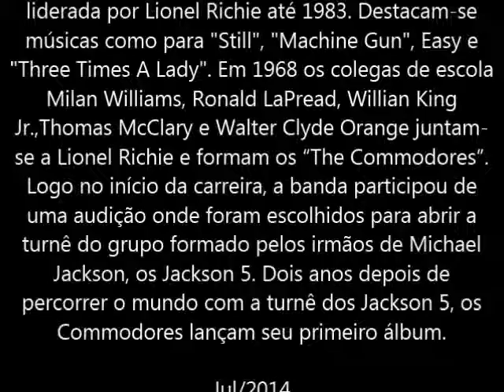Commodores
The Commodores

 É uma banda de soul dos EUA, liderada por Lionel Richie até 1983. Destacam-se músicas como para "Still", "Machine Gun", Easy e "Three Times A Lady". Em 1968 os colegas de escola Milan Williams, Ronald LaPread, Willian King Jr.,Thomas McClary e Walter Clyde Orange juntam-se a Lionel Richie e formam os "The Commodores". Logo no início da carreira, a banda participou de uma audição onde foram escolhidos para abrir a turnê do grupo formado pelos irmãos de Michael Jackson, os Jackson 5. Dois anos depois de percorrer o mundo com a turnê dos Jackson 5, os Commodores lançam seu primeiro álbum.

The Commodores em show na Gulfstream Park, Hallandale, Flórida.
Em 1974 lançam "Machine Gun" e começam a trilhar uma carreira de sucesso com 3 discos de platina, e vários hits nas paradas. Lionel Richie se tornou o compositor principal do grupo. "Three Times A Lady", "Still", "Just To Be Close To You" e "Easy" foram os hits mais tocados na época em que os The Commodores estavam no auge da carreira.

Com o tempo, Lionel Richie foi-se afastando do grupo em projetos paralelos. Em 1980 produziu e escreveu canções para o disco de Kenny Rogers e, em 1981, ganhou o disco de platina com o dueto formado com Diana Ross para o hit "Endless Love", que foi trilha sonora do filme Amor sem fim.

Após a saída de Lionel Richie, os Commodores ainda tiveram um sucesso mundial, com a canção "Nightshift", do álbum de mesmo nome, em 1985.